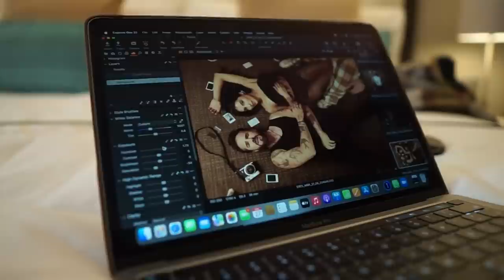MARÍA LEÓN,Y JOSÉ RON ENTREVISTA PORTADA ERES JULIO 2022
¿Aún no la descargas? ¡Hazlo ahora desde el link que esta en nuestra descripción y disfruta de todo el contenido que Eres trae para ti este mes! @joseron3 y @sargentoleon protagonistas de nuestra edición de julio. No te pierdas la divertida entrevista que les hicimos 🙌🏻👏🏻✨